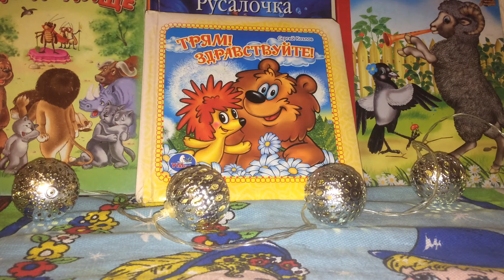СЛУШАТЬ СКАЗКУ "ГНОМ - ТИХОГРОМ"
Здесь вы можете открыть любое видео и еще раз послушать понравившуюся вам сказку: